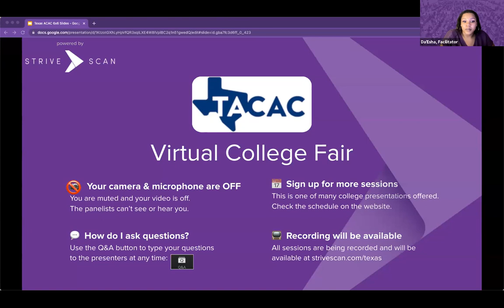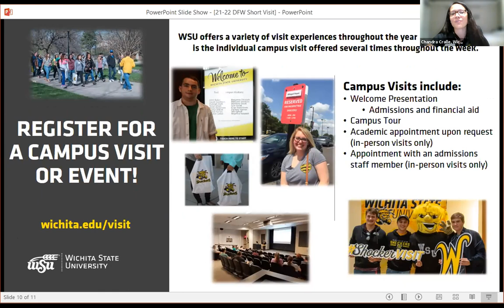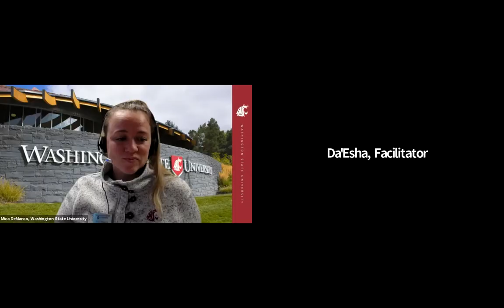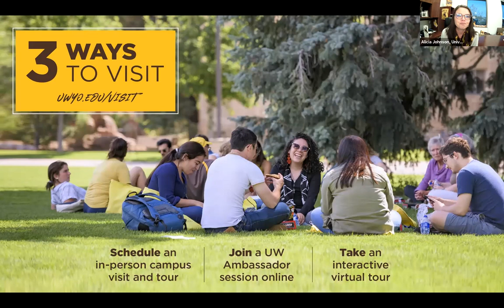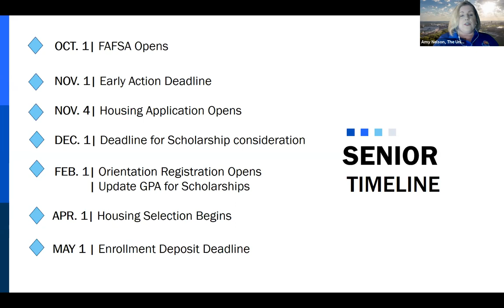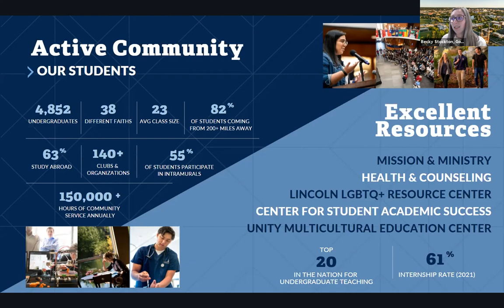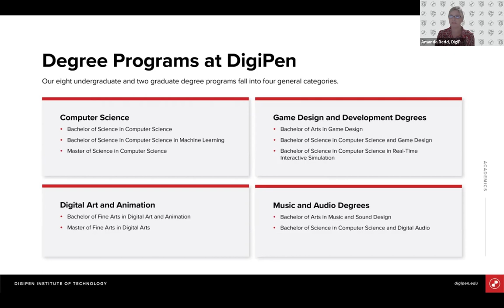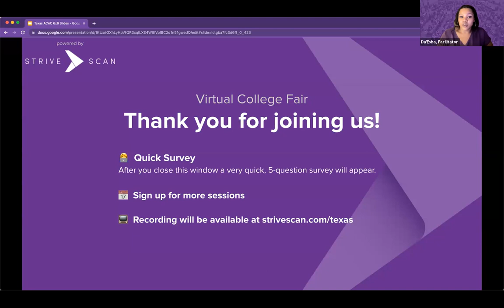Session B3 - Texas ACAC Virtual College Fair - October 26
In this session, you will hear from the following institutions:

The University of Kansas
Gonzaga University